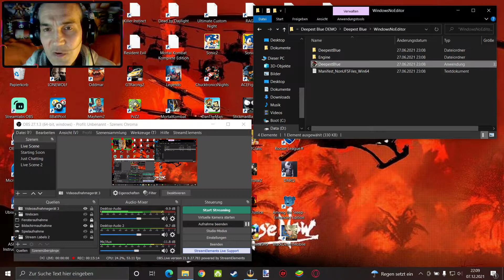AUCH EIN HAI HAT HUNGER! 🦈⭐ Deepest Blue DEMO ⭐ LET'S PLAY INDIE HORROR GAMES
Wenn du mich unterstützen willst :
Deepest Blue DEMO

A new shark experience made in only 4 days. A TPS game where you can control an hungry shark.

It's only a demo for the moment, but it has the quality of an AAA game!

3D, Comedy, FPS, Horror, PSX, Retro, Singleplayer, Unity